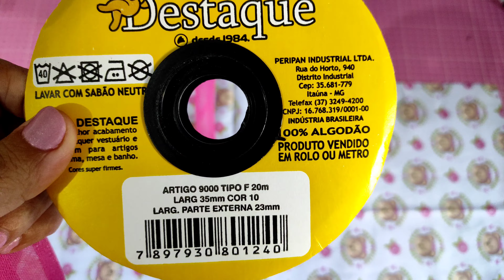Saquinho multiuso para iniciante na Costura PASSO A PASSO 🔥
Saquinho de tecido para iniciante na costura passo a passo